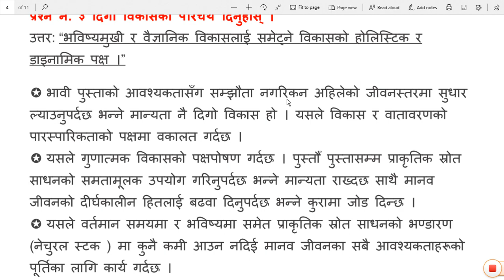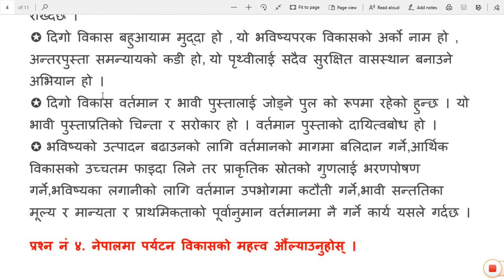दिगो विकासको परिचय दिनुहोस् ।